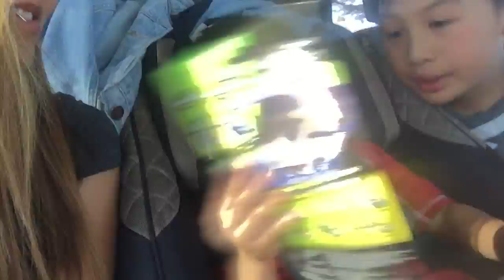We've got kittens!!! Vlog | Cathyllxoxo 🌸